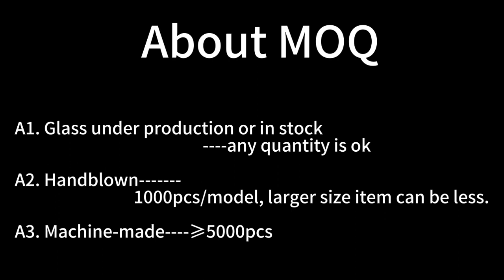Samlife Own Patented Vintage Embossed Wine Glasses Set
Material
Soda-lime Glass
Color
Clear Transparent / Color
Custom
Acceptable Customer's Logo
Artwork Treatment
Decoration / Solid Color Glass / Painted Color / Decal / Electric Plating Color / Hand Cut / Hand Etched / Laser Engraving / Frosted / Luster Finish / Sand Blasting
Usage
Home, Wedding, Party, etc.
MOQ
1. Glass under production or in stock lower quantity is acceptable
2. Handblown 1000 pcs/model, larger size item can be less.
3. Machine-made ≥5000 pcs
Packing
Brown Box, White Box, Display Box, Window Box, Gift Box, PVC Box, Color Box, Cylindrical Package, etc.
Shipping
By Sea, By Express, By Air, By Train